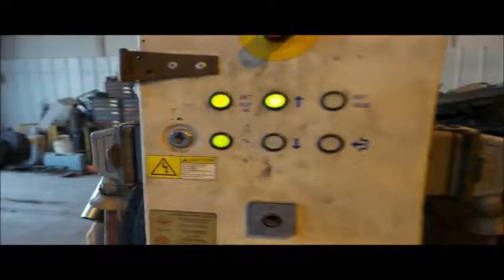Stertil Koni ST-1072 truck lift for sale | no-reserve Internet auction October 26, 2016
View a detailed listing of this item and place bids

Stertil Koni ST-1072 truck lift
16,000 lbs capacity

Location
Continental Farms, Inc.

Item location address: This item is located near Peotone, IL

It's located in Peotone, IL, and we're selling it to the highest bidder regardless of price.